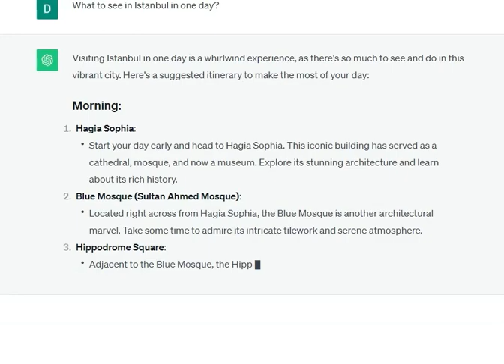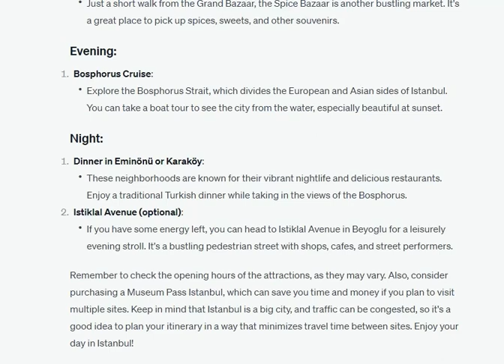What to see in Istanbul in one day?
Visiting Istanbul in one day is a whirlwind experience, as there's so much to see and do in this vibrant city. Here's a suggested itinerary to make the most of your day:

Morning:
Hagia Sophia:

Start your day early and head to Hagia Sophia. This iconic building has served as a cathedral, mosque, and now a museum. Explore its stunning architecture and learn about its rich history.
Blue Mosque (Sultan Ahmed Mosque):

Located right across from Hagia Sophia, the Blue Mosque is another architectural marvel. Take some time to admire its intricate tilework and serene atmosphere.
Hippodrome Square:

Adjacent to the Blue Mosque, the Hippodrome was once the heart of Constantinople. Check out the historical monuments like the Egyptian Obelisk, Serpent Column, and Constantine Column.
Midday:
Topkapi Palace:
This grand palace was the residence of Ottoman sultans for nearly 400 years. Explore the opulent rooms, gardens, and the Harem section (requires a separate ticket).
Lunch:
Lunch in Sultanahmet:
There are many restaurants around Sultanahmet offering a variety of Turkish dishes. Try some local delicacies like kebabs, mezze, and baklava.
Afternoon:
Grand Bazaar:

Head to the Grand Bazaar for a unique shopping experience. It's one of the largest and oldest covered markets in the world, offering a wide range of goods from carpets to spices.
Spice Bazaar (Egyptian Bazaar):

Just a short walk from the Grand Bazaar, the Spice Bazaar is another bustling market. It's a great place to pick up spices, sweets, and other souvenirs.
Evening:
Bosphorus Cruise:
Explore the Bosphorus Strait, which divides the European and Asian sides of Istanbul. You can take a boat tour to see the city from the water, especially beautiful at sunset.
Night:
Dinner in Eminönü or Karaköy:

These neighborhoods are known for their vibrant nightlife and delicious restaurants. Enjoy a traditional Turkish dinner while taking in the views of the Bosphorus.
Istiklal Avenue (optional):

If you have some energy left, you can head to Istiklal Avenue in Beyoglu for a leisurely evening stroll. It's a bustling pedestrian street with shops, cafes, and street performers.
Remember to check the opening hours of the attractions, as they may vary. Also, consider purchasing a Museum Pass Istanbul, which can save you time and money if you plan to visit multiple sites. Keep in mind that Istanbul is a big city, and traffic can be congested, so it's a good idea to plan your itinerary in a way that minimizes travel time between sites. Enjoy your day in Istanbul!